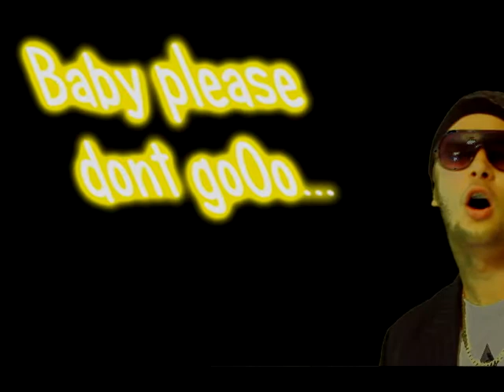"Baby Please Don't Go" Dj Manix. Manuel Agromayor.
Influences : Manuel Agromayor, DJ Manix, Cuban Acent, Cuban Music,
Chakal, Osmany Garcia, Gente de Zona etc...